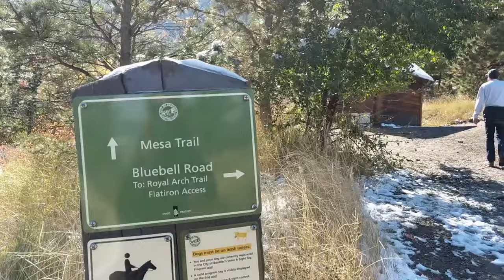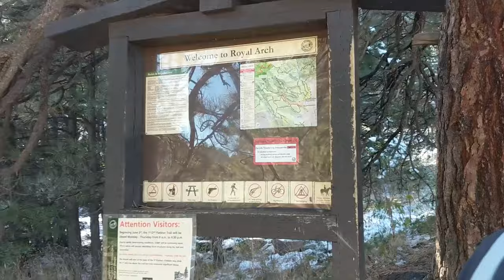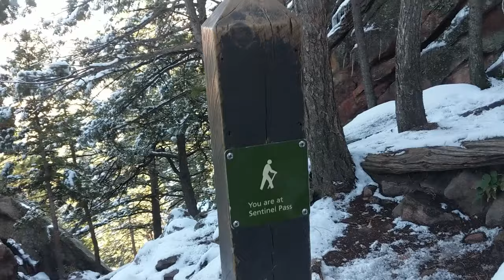Hiking Colorado Trails: The Royal Arch Trail | Boulder CO | Winter Hike | Icy Hike | Chatauqua Park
In this video, I document the in and out hike to the Royal Arch in Boulder, Colorado. In the link below is a map of the trail. This trail is fairly challenging considering the majority of it is up, up, up! But so worth it.

It was extremely challenging after a recently somewhat-melted snowfall. Everyone was slipping and sliding and risking their life walking on slippery trails near a way to fall down a slope. I highly suggest ALWAYS having microspikes/crampons/yack tracks for winter hiking!

As always, practice Leave No Trace principles when hiking!

If you're worried about getting lost while hiking, get my three FREE tips: